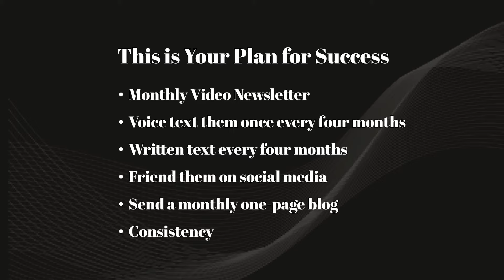5 Things Loan Officers Can Do to Establish Connection with Your Database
For mortgage originators, database management is everything. How you manage your relationships will determine your success in this business, and it's critically important that you have a plan to consistently stay in touch with EVERYONE in your database.

In this video, Tim Braheem shares the five things you can be doing right now to establish that critical connection with your database.

What you'll gain from this video:

1️⃣ Demonstrate Your Authority: How to become comfortable in front of the camera and become a master at sharing helpful market updates.

2️⃣ The Little Things: Why simple, personal connections with past clients are so important to sustaining your business.

3️⃣ Stay Top of Mind: How to make it nearly impossible for your contacts to go anywhere else but you when they are ready to buy a home.

➡️ ABOUT TIM BRAHEEM

With more than 25 years of experience as a highly successful mortgage professional, industry leader, educator, and life coach, Tim Braheem is committed to engaging with people on a deep level and helping them uncover the barriers they have placed in the way of having the level of success they deserve in both their business and personal lives.